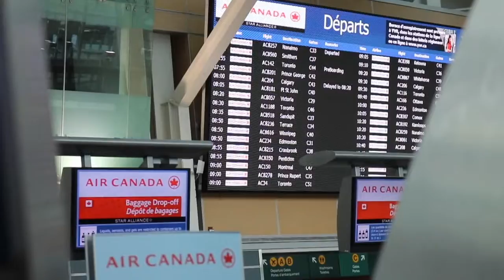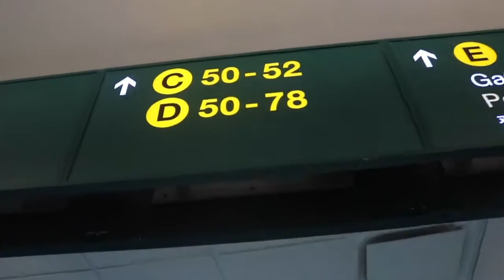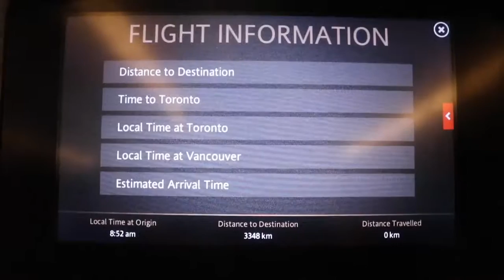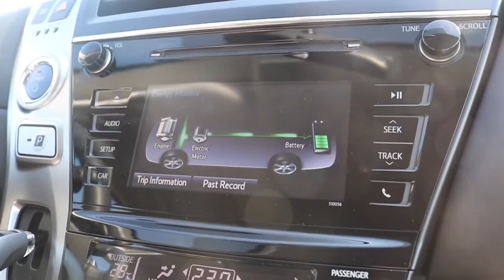we have to much crap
check these out for more stories!